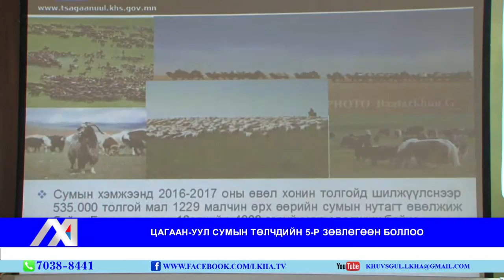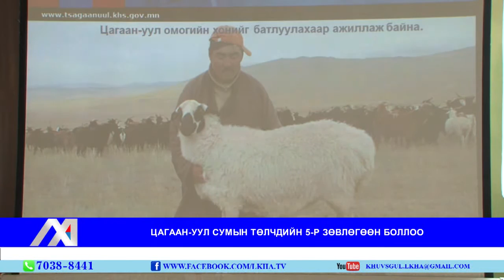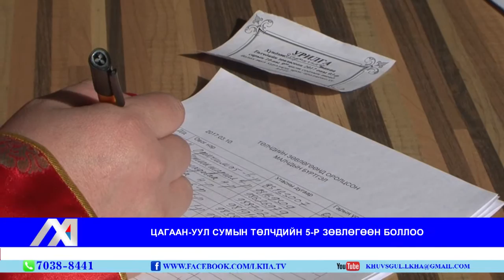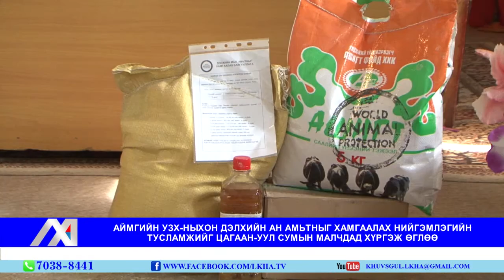Khuvsgul Lkha Medee zassan 2017 03 13